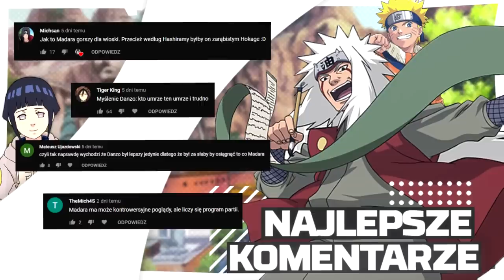Wszystko o przepływie chakry - wymagania, rodzaje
Kolejne "wszystko o" z uniwersum Naruto, tym razem pogadam sobie o przepływie chakry :)

Miniaturka: zeffyx
Montaż: Tusiek Cat
Muzyka (outro): Naruto Club Banger Type Beat - "Temari"
Muzyka:
Japanese Type Beat x Asian Samurai Flute Type Beat Hard Dark 808 Trap Type Beat 2021
Wildlife  Chill Wheezy Japanese Guitar Trap Type Beat  prod. seriouzbeats Instrumental
Yin Yang Chill Wheezy Japanese Guitar Trap Type Beat prod SeriouzBeats